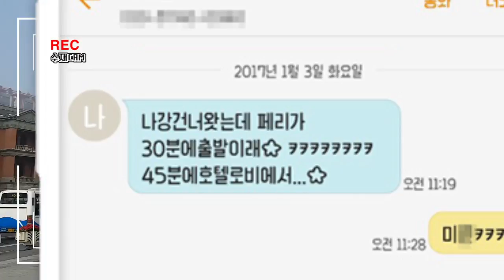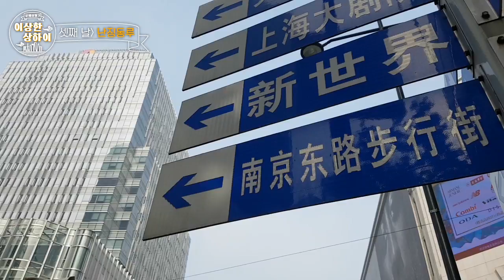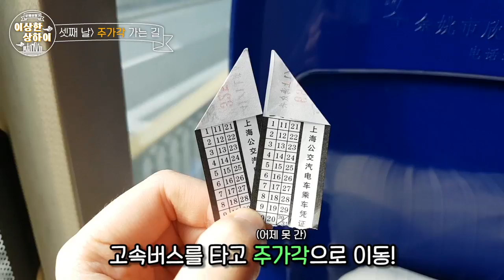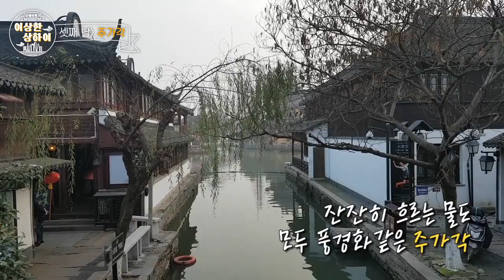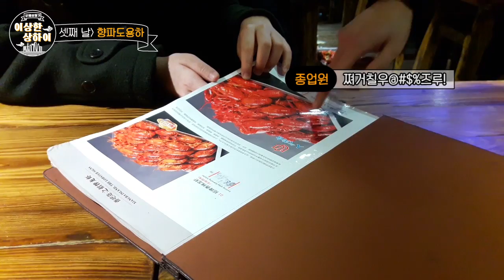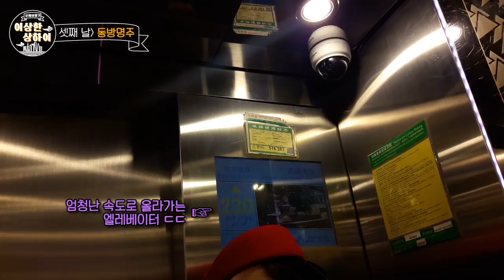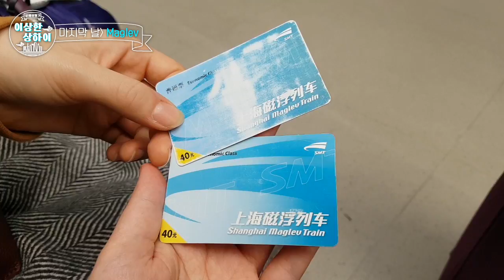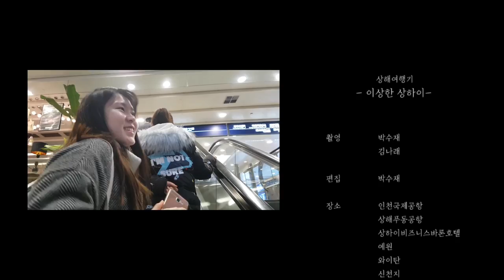[상해여행] 상해 여행기 - 이상한 상하이 EP.3 Strangers in Shanghai / travel to Shanghai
2017.1.1~2017.1.4

10년지기 친구의 상해 여행기!
[이상한 상하이 마지막 에피소드]

Stranger's in Shanghai
Travel to Shanghai